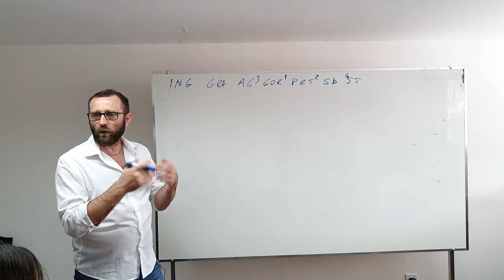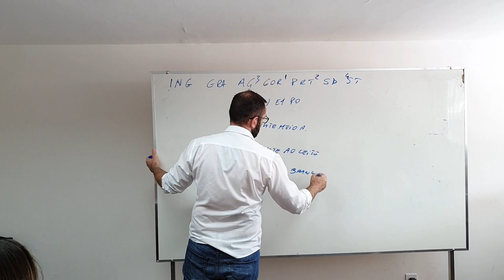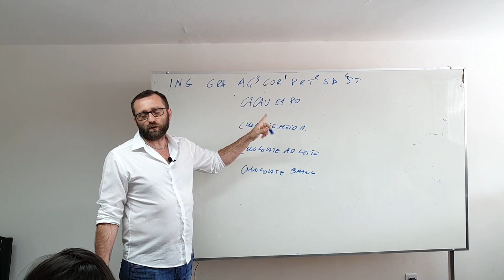Introdução ao Fantástico mundo do cacau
Neste vídeo o profissional Mirko Stortini faz uma breve introdução sobre esse fruto dos deuses chamado, cacau.